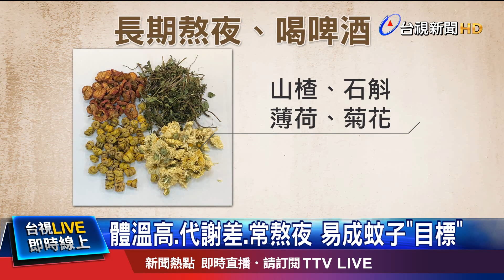體溫高.代謝差.常熬夜 易成蚊子"目標"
天氣轉熱，惱人的蚊子變多，有民眾發現自己，比別人還容易成為蚊子目標。中醫師說，體質就是關鍵因素，蚊子喜歡叮咬體溫高、代謝差的民眾，尤其是常熬夜的人或更年期婦女，還有愛吃冰品的民眾，不同族，可用藥草型中藥材對症下藥，改善體質，也可以掛上用8種中藥材製成的防蚊包，利用中藥香氣驅趕蚊子。